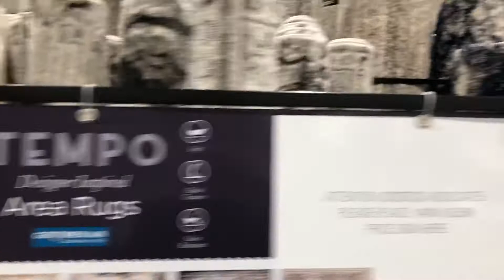Costco Wholesale Rugs for Cost Jan/4/2021